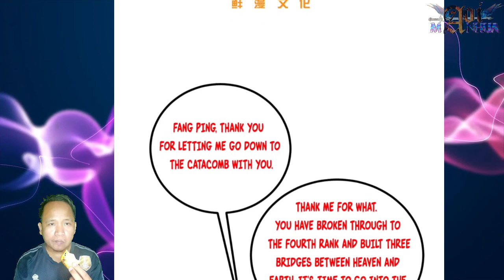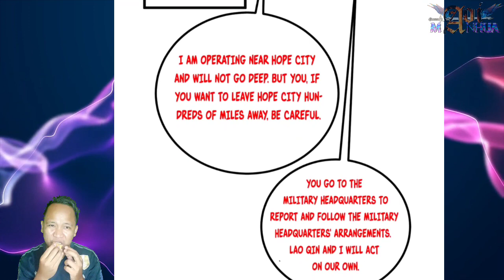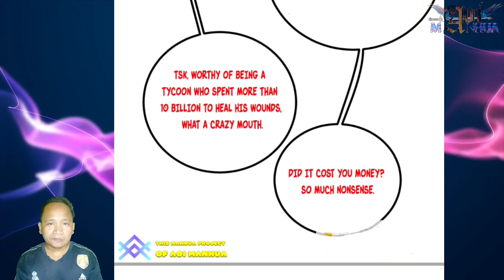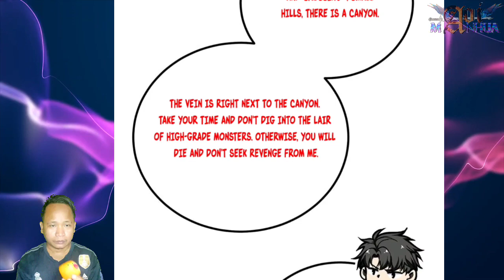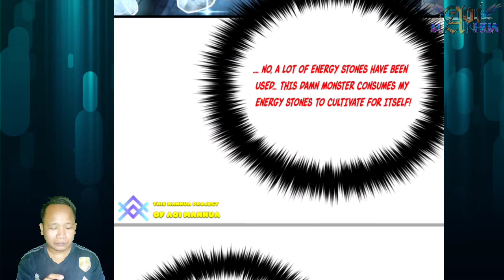Unexpected Demonic Beast ™ Global Martial Arts Chapter 247.5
COPYRIGHT / LICENSING